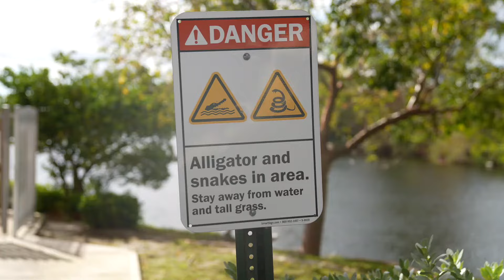Urban Legends Fishing Charters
Great day on the water targeting some of South Florida's Exotics Peacock Bass, Snook, Tarpon and more. Join us in this episode with the guys from the Sportsman Channel catching fish and learning all about what Miami's Urban waters has to offer. Captain Mike Tojdowski of Urban Legends Fishing Charters shows you the ways of the locals and how much fun an adventure with us can be. Book Now! ULFish.com